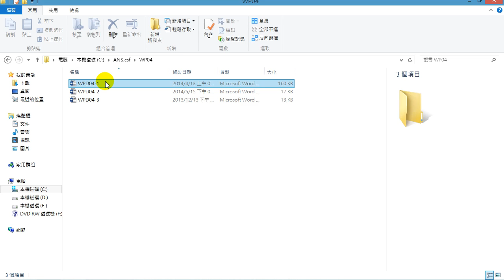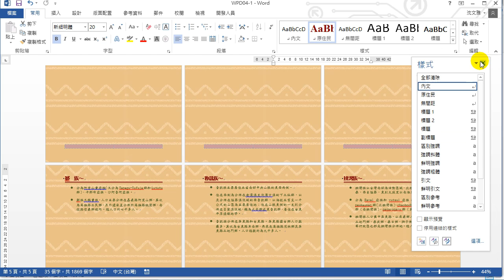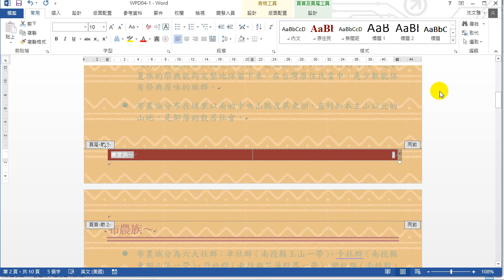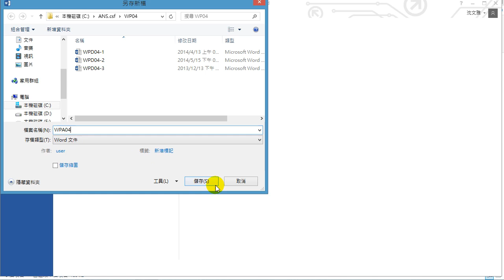TQC考試｜TQC Word 2013 406 原住民 快速複習